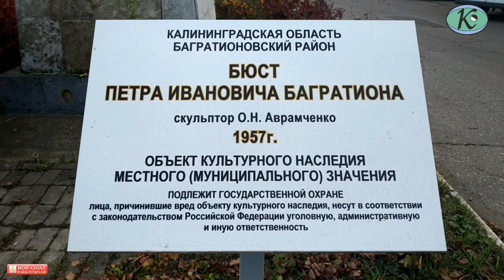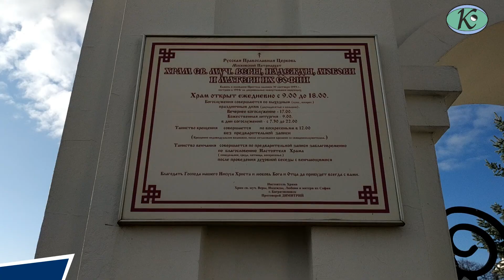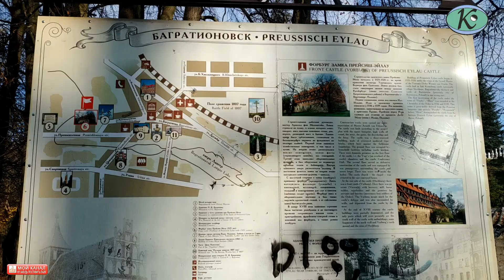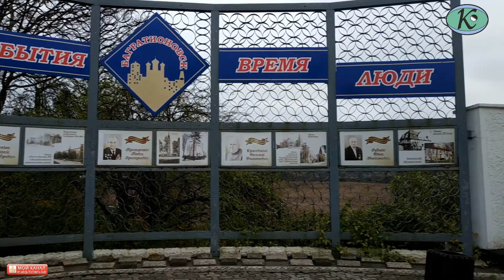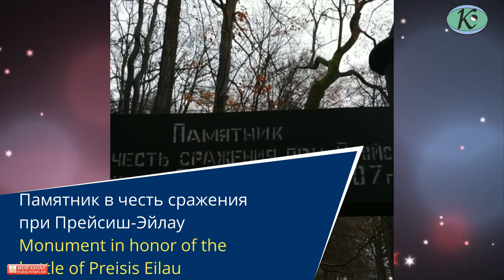Поездка в Багратионовск 2019.Trip to Bagrationovsk 2019.Храм Веры, Надежды, Любови.